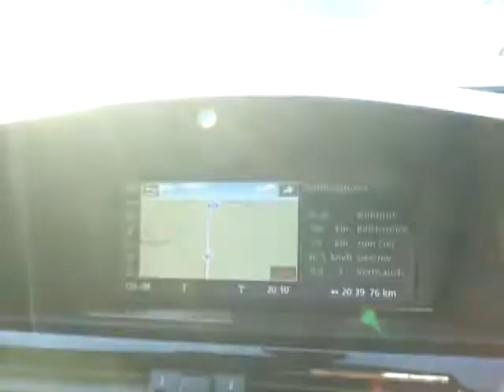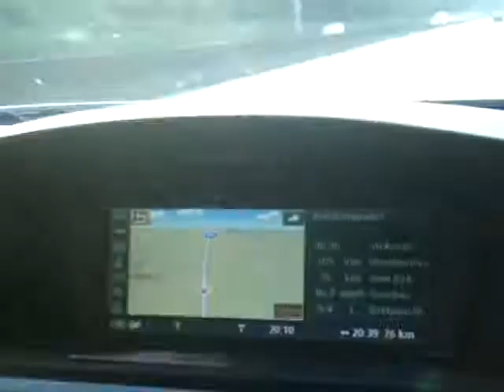aachen yollarda mustafa ve volkan